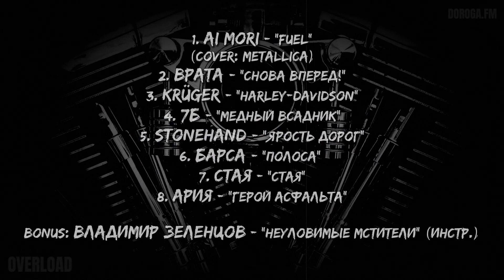OVERLOAD №049: Байкерский (часть 1).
🤟Всем РОК!
Некоторые любят по-байкерски🤘🏻
00:00►Intro
00:09►Ai Mori - "Fuel" (cover: Metallica)
04:35►Врата - "Снова Вперед!"
07:46►Krüger - "Harley-Davidson"
11:19►7Б - "Медный всадник"
15:04►Stonehand - "Ярость дорог"
19:43►Барса - "Полоса"
24:42►Стая - "Стая"
30:28►Ария - "Герой асфальта"
35:40►bonus: Владимир Зеленцов - "Неуловимые мстители" (инстр.)

КАЛЕНДАРЬ (30 мая - 5 июня):
31 мая 1955 г. родился Владимир Кузьмин.
1 июня 1994 г. образовалась группа "Чичерина".
1 июня 1960 г. родилась Ольга Кормухина.
3 июня 1994 г. образовалась группа "СерьГа".

*Все материалы, использованные для создания данного видео, принадлежат их правообладателям. Видео предназначено для бесплатного просмотра и прослушивания.
*All rights to the files used to create this video are reserved to their owners. This video is for free viewing and listening.